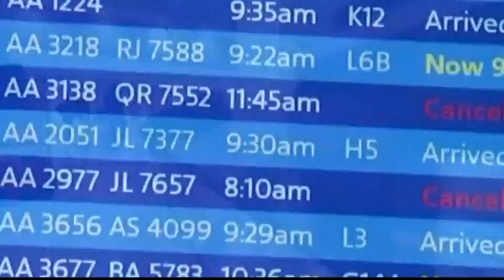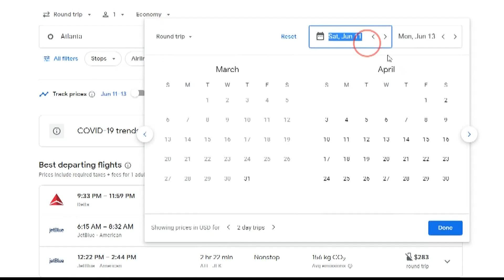How to find cheap flights amid price surge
These moves could save you hundreds, especially with prices expected to increase.